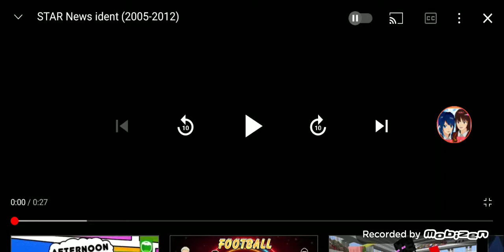station id antv 2006 versi lengkap